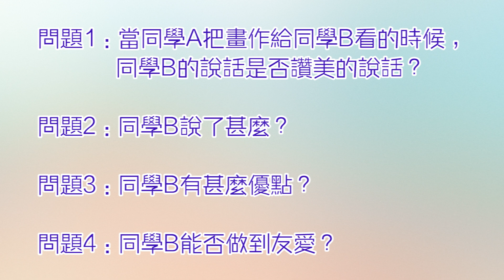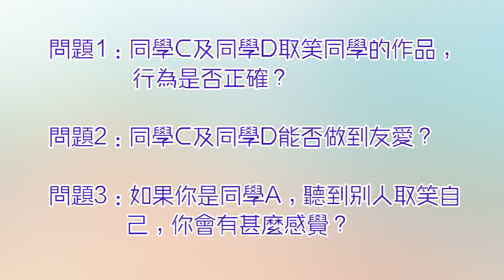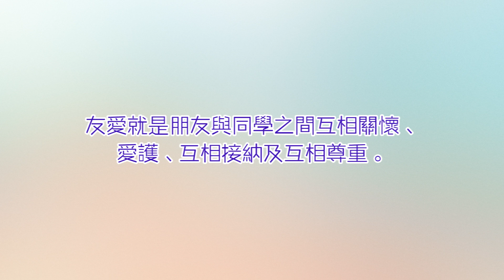友愛之星(1-2月)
演出同學：
2E李琬淇
5D劉芷瑜
5D徐慶怡
5D謝俊明

指導老師：
鄧啟文老師
林惠敏老師

拍攝及剪輯：
Sunny姐姐